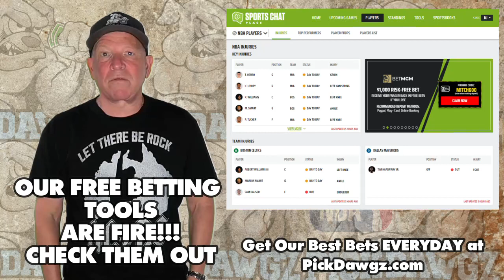Memphis Grizzlies vs Washington Wizards 11/6/22 NBA Free Pick Free NBA Betting Tips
The Washington Wizards face the Memphis Grizzlies in Sunday's NBA Basketball action. Get Mitch's NBA Pick and Prediction for this game.